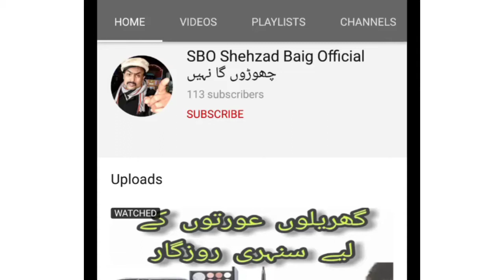Bhagat Singh is the brave boy against of British govt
freedom fighter